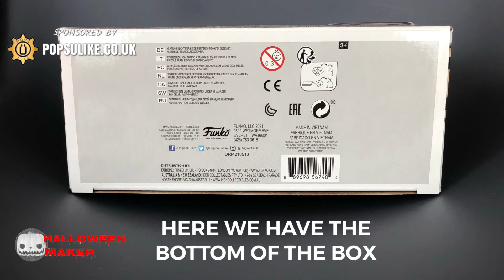Leslie & Ron Locked In 2 Pack Funko Pop Vinyl Parks And Recreation Special Edition Exclusive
Today we are looking at The Leslie and Ron Locked In 2 Pack Special Edition Exclusive Funko Pop Vinyl From The Parks and Recreation Collection.